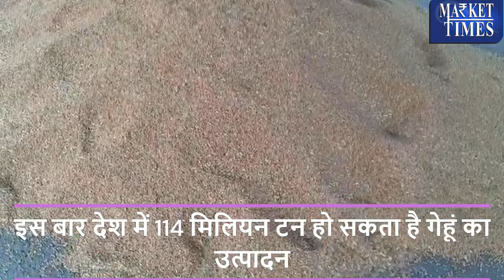चुनाव के बाद होगा गेहूं निर्यात !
Alasande Gram
Almond(Badam)
Ambada Seed
Amla(Nelli Kai)
Apricot(Jardalu/Khumani)
Arecanut(Betelnut/Supari)
Avare Dal
Bajra(Pearl Millet/Cumbu)
Banana - Green
Barley (Jau)
Bay leaf (Tejpatta)
Beaten Rice
Bengal Gram Dal (Chana Dal)
Bengal Gram(Gram)
Ber(Zizyphus/Borehannu)
Betal Leaves
Bhindi(Ladies Finger)
Big Gram
Bitter gourd
Black pepper
Bottle gourd
Broken Rice
Broomstick(Flower Broom)
Bunch Beans
Camel Hair
Cashew Kernnel
Castor Oil
Castor Seed
Chapparad Avare
Chennangi (Whole)
Chennangi Dal
Chikoos(Sapota)
Chili Red
Chilly Capsicum
Chow Chow
Chrysanthemum(Loose)
Cinamon(Dalchini)
Cluster beans
Coconut Oil
Coconut Seed
Coriander(Leaves)
Corriander seed
Cotton Seed
Cowpea (Lobia/Karamani)
Cowpea(Veg)
Cucumbar(Kheera)
Cummin Seed(Jeera)
Custard Apple (Sharifa)
Daila(Chandni)
Dal (Avare)
Dry Chillies
Dry Fodder
Dry Grapes
Duster Beans
Egypian Clover(Barseem)
Elephant Yam (Suran)
Field Pea
Fig(Anjura/Anjeer)
Flower Broom
Foxtail Millet(Navane)
French Beans (Frasbean)
Galgal(Lemon)
Gingelly Oil
Ginger(Dry)
Ginger(Green)
Gladiolus Bulb
Gladiolus Cut Flower
Goat Hair
Gram Raw(Chholia)
Green Avare (W)
Green Chilli
Green Fodder
Green Peas
Groundnut (Split)
Groundnut pods (raw)
Guar Seed(Cluster Beans Seed)
Gur(Jaggery)
He Buffalo
Hippe Seed
Honge seed
Hybrid Cumbu
Indian Beans (Seam)
Indian Colza(Sarson)
Isabgul (Psyllium)
Jack Fruit
Jowar(Sorghum)
Jute Seed
Kabuli Chana(Chickpeas-White)
Karbuja(Musk Melon)
Kartali (Kantola)
Kharif Mash
Knool Khol
Kodo Millet(Varagu)
Kulthi(Horse Gram)
Ladies Finger
Lak(Teora)
Leafy Vegetable
Lentil(Masur)
Little gourd (Kundru)
Long Melon(Kakri)
Lotus Sticks
Mahua Seed(Hippe seed)
Maida Atta
Mango (Raw-Ripe)
Marigold(Calcutta)
Marigold(loose)
Masur Dal
Methi Seeds
Methi(Leaves)
Mint(Pudina)
Moath Dal
Mousambi(Sweet Lime)
Mustard Oil
Myrobolan(Harad)
Nearle Hannu
Neem Seed
Nelli Kai
Niger Seed (Ramtil)
Onion Green
Other Pulses
Paddy(Dhan)
Papaya (Raw)